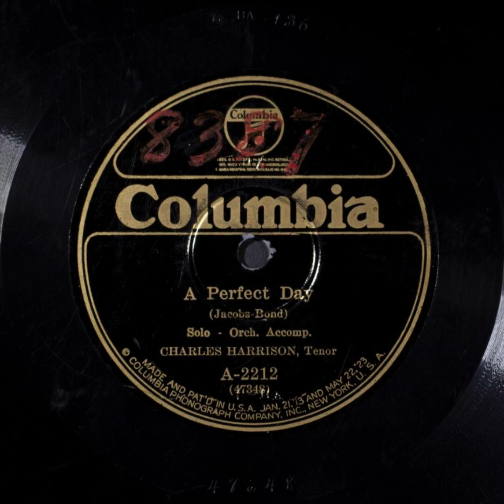A Perfect Day - Charles Harrison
Title: A Perfect Day

Names
Jacobs-Bond, Carrie -- Composer
Harrison, Charles -- Vocalist -- Tenor Vocal
Jacobs-Bond, Carrie -- Lyricist

Genre
Popular music

Media Size
10-in.

Recording Label
Columbia

A2212

47348 (Matrix ID)

6

Recording Date
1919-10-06